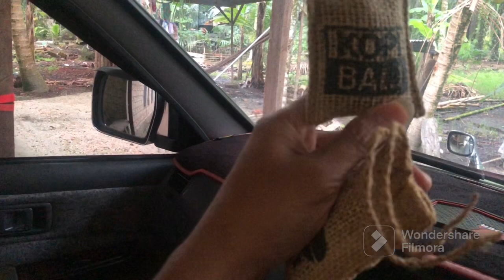Pengharum mobil KOPI BALI ORIGINAL // pengharum ruangan biji kopi asli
Kopi bali dalam kemasan cocok untuk pengharum mobil dan bisa menetralkan bau2 tidak sedap dalam kabin mobil maka harus pakai kopi bali yang asli